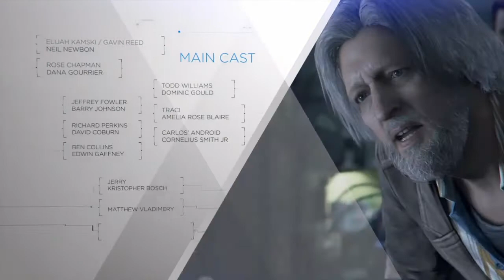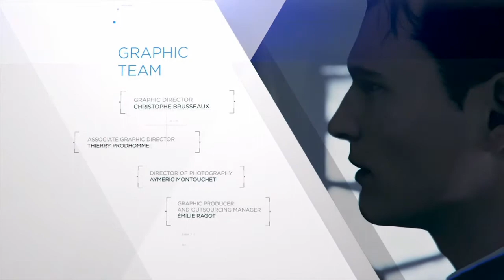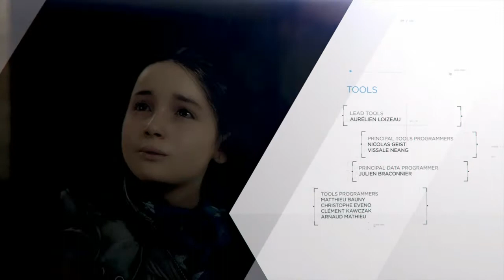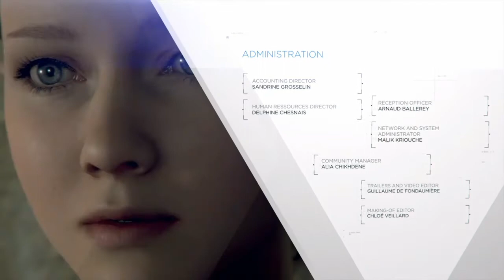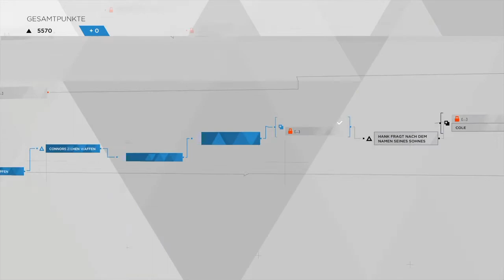Let's Play Detroit: Become Human #13 - Die Freiheit ist unser Gewinn.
**Nicht alle Entscheidungen sind richtig. Manchmal muss man eine schlechte Wahl treffen, obwohl man es nicht will. Ich wünsche euch viel Spaß mit dem Video und denkt daran, das Abo und den Like nicht zu vergessen. 🙂👍**

**Die Handlung des Spiels setzt 2038 ein. In dieser Zukunft ist die Produktion von Androiden ein Massenmarkt geworden.** 🤖🌐 Millionen dieser Maschinen befinden sich im Umlauf und sind alltäglich. Dies führte allerdings auch zu negativen Begleiterscheinungen; so liegt in den USA die Arbeitslosenquote, aufgrund der Roboter, bei 37 %. **Die Menschen stehen den Androiden ambivalent gegenüber.** Einerseits sind sie eine Erleichterung, z. B. als billige, unermüdliche Arbeitskräfte, andererseits werden sie von vielen Menschen auch mit Argwohn betrachtet. Als „Maschinen“ schlägt ihnen teils offene Feindseligkeit entgegen, sie werden mitunter misshandelt oder bei Überdruss oder Veralterung entsorgt wie Schrott.

**Millionen Maschinen, die sich äußerlich nicht von Menschen unterscheiden, abgesehen von einer kleinen LED-Anzeige an der Schläfe, werden in Detroit, dem ehemaligen Zentrum der amerikanischen Autoindustrie, hergestellt.** 🚗🏭 Sie arbeiten landesweit als Beamte, Soldaten, Pfleger, Haushaltshilfen, Handwerker und sind ein wichtiger Teil der Gesellschaft geworden. Da diese nicht unter das Prostitutionsgesetz fallen, entstand auch eine Sexindustrie um diese Androiden. **Zahlreiche große Säugetiere sind 2038 inzwischen ausgestorben; an ihre Stelle werden in den Zoos technische Kopien gezeigt.** 🦏🔧 Die dargestellte Welt beherrschen geopolitische Spannungen, vor allem zwischen den USA und Russland, die wegen Thiriumvorkommen in der Arktis im Streit liegen. **Russland besitzt ebenfalls Androiden, doch sind sie den amerikanischen Modellen unterlegen.** Ferner existieren Klimaprobleme: den Zeitschriften ist zu entnehmen, dass der Umkehrpunkt des Klimawandels bereits überschritten wurde.

**Zunehmend entstehen jedoch Probleme mit den Maschinen. Sie entwickeln irrationale, ihrem Programm widersprechende Verhaltensweisen, werden so auch zur Gefahr für Menschen.** 🆘🔍 Der eigens von CyberLife konstruierte Prototyp Connor soll die Polizei dabei unterstützen, die Fälle um diese „Abweichler“ zu untersuchen und mögliche Ursachen herauszufinden. **Connor assistiert dabei dem erfahrenen, aber bärbeißigen menschlichen Ermittler Hank Anderson, der aus persönlichen Gründen eine Abneigung gegenüber Androiden hegt.** 👮‍♂️🤝🤖